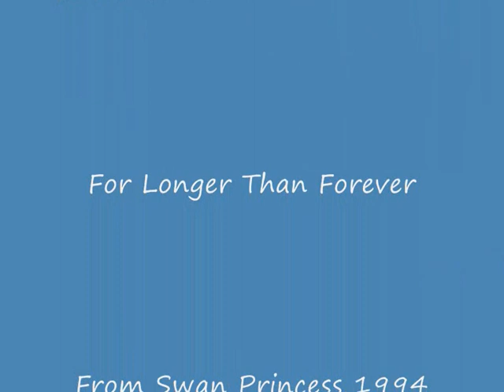For Longer Than Forever- Ella X Kit Tribute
Spoilers for those who never seen it but I guess everyone has seen it now.

Ahw yes I love some nostlagia and this is what this video is. I loved Swan princess as a child along with Cinderella so I decided to mash this song up with the new Cinderella film.

Shout out to all my subscribers and liveactioncinderella.tumblr.com and of course Ella X Kit.tumblr.com . Awesome blogs.

Song: For Longer Than Forever.
Artist: Jeffery Osbourne and Regina Belle
Film: Cinderella(2015)